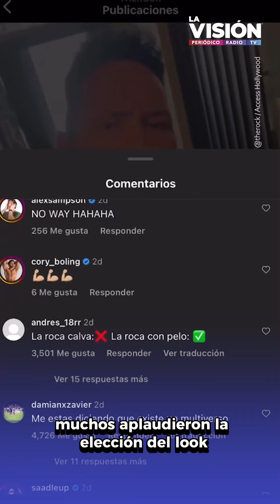Dwayne Johnson recrea su icónico meme para Navidad